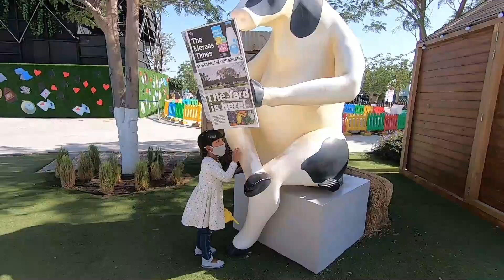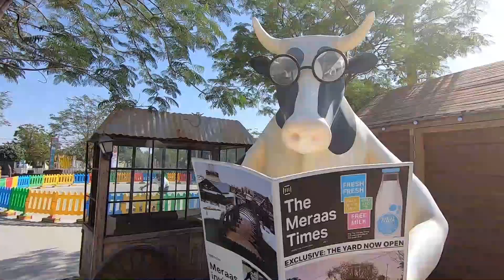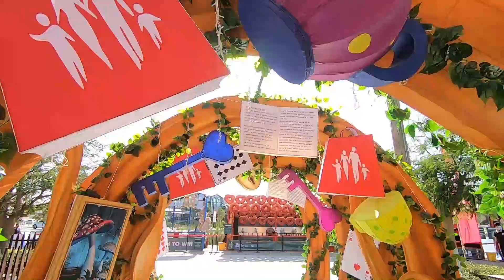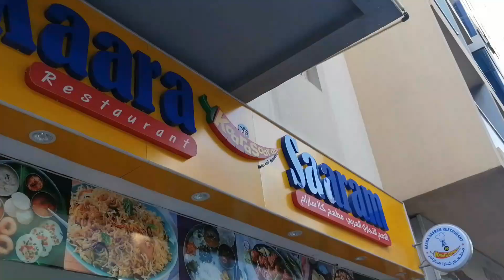ரொம்ப என்ஜாய் பண்ண விடியோ/Happiest enjoying the time Dubai last exit